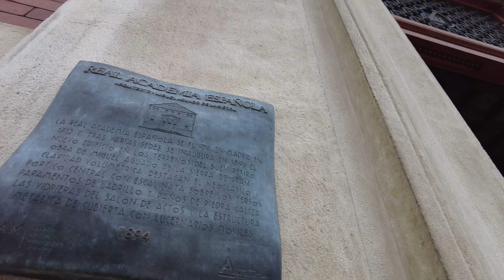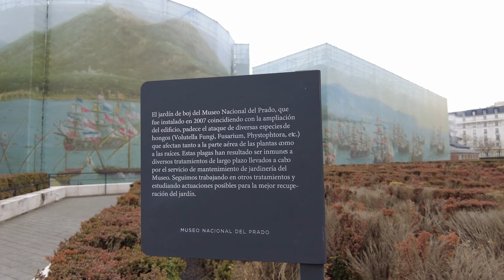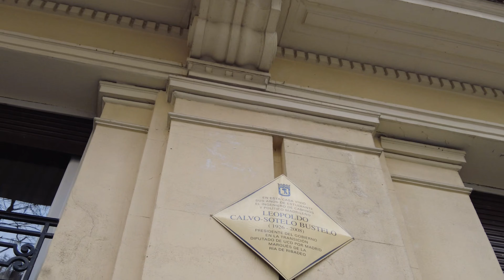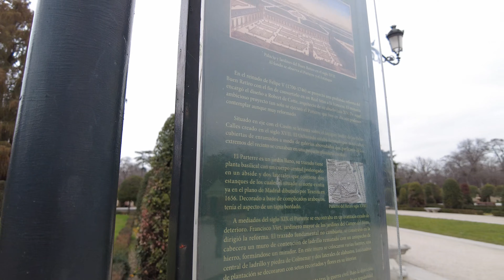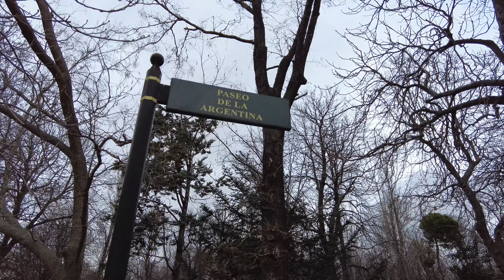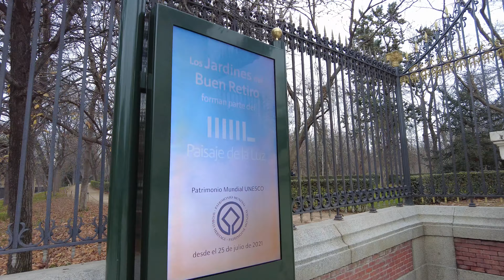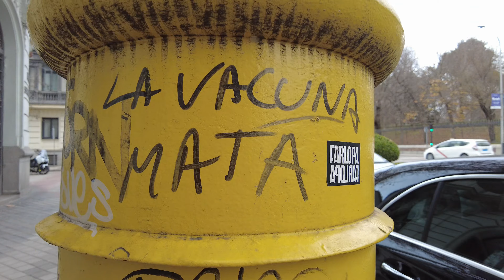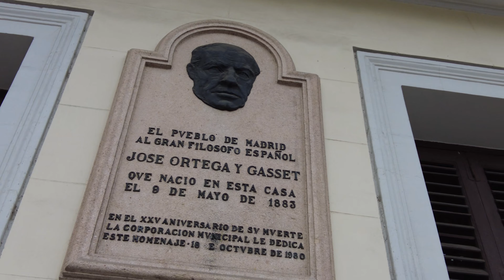Madrid's finest| Jerónimos | Retiro | Madrid Walking Tour | Paseo | 4K UHD | Jan. 9, 2024